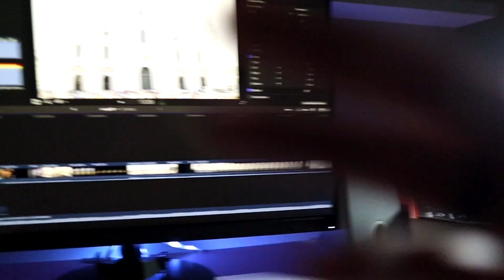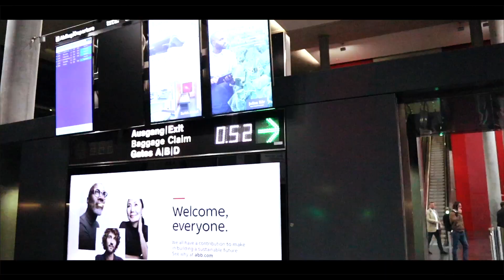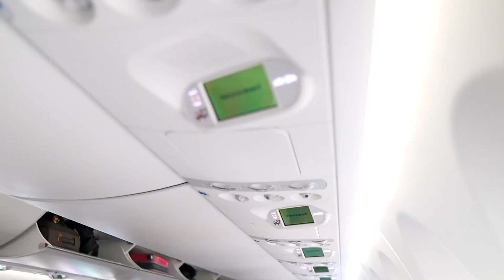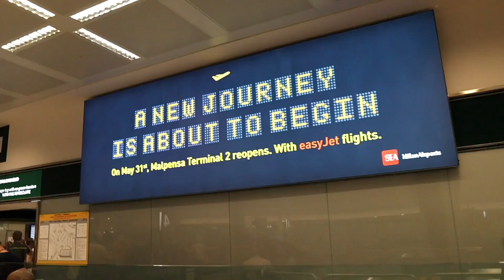we went to europe...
HEYYYYY!! We're back and uhh, we went to EUROPEE!  IN this video we show you guys our journey to Zurich and our day trip to Milan! THANKS

(BUSINESS ONLY) if interested in any type of business including promotion, sponsorship, or a collaboration please EMAIL WITH the subject as "business"